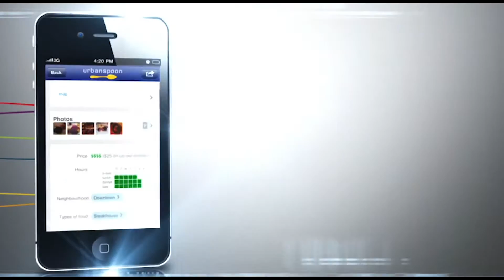UrbanSpoon & Yelp Slides